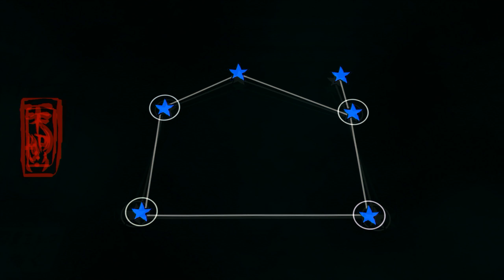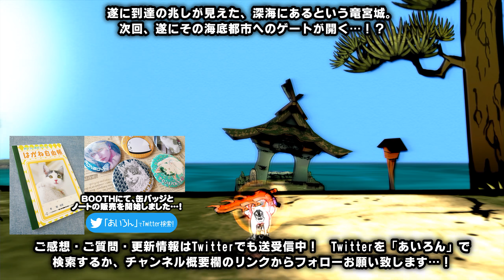#24【PS4Pro 高画質 / 大神 絶景版】シャチ丸と共に！壁神の待つ「猫鳴の塔」へ【癒され実況プレイ】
■Amazon商品ページ：
あの名作「大神」が時を経てPS4で蘇る…！かつてヤマタノオロチを封印し命を落としたシラヌイ（アマテラス）は、長き眠りの果てに再び生を受ける。旅絵師イッスンと共に世界を救う長き旅へと出るのだが、そこに待ち受けるのは…！？